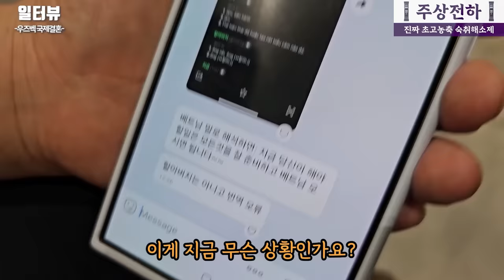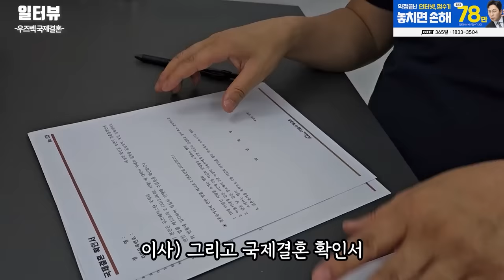"아내에게 감사합니다" 이제 한국으로 떠나는 신랑 l 우즈벡 국제결혼 16화(서울-영등포-국제-23-0001호)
✅↓↓우즈벡 국제결혼 상담신청↓↓
✅일터뷰 채널 맴버십 가입.